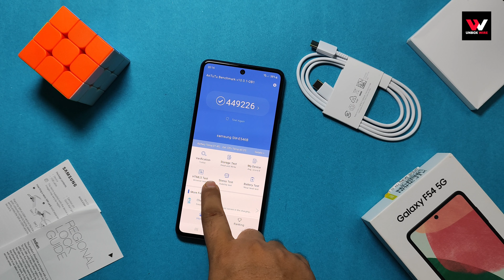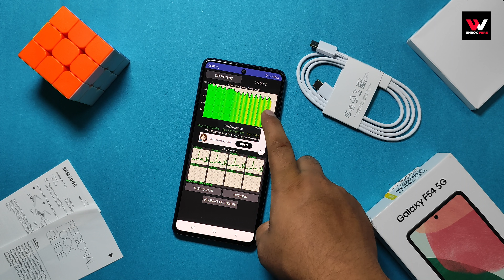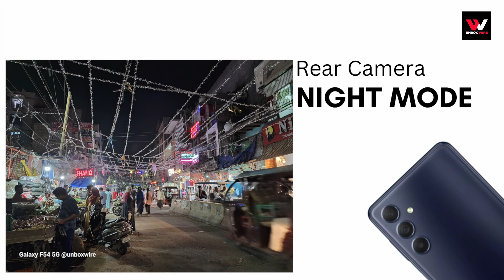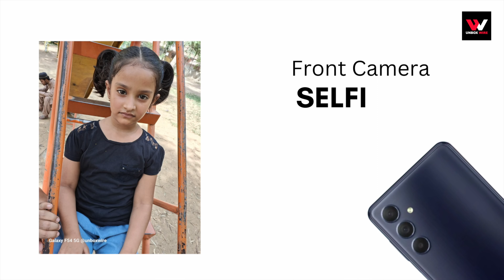Samsung Galaxy F54 5g Unboxing & Review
Hi,
Today show you in this video Samsung Galaxy F54 5g Unboxing & Review

Specifications
8 GB RAM | 256 GB ROM | Expandable Upto 1 TB
17.02 cm (6.7 inches) Full HD+ Display
108MP + 8MP + 2MP | 32MP Front Camera
6000 mAh Battery